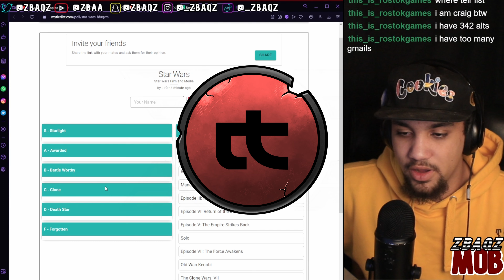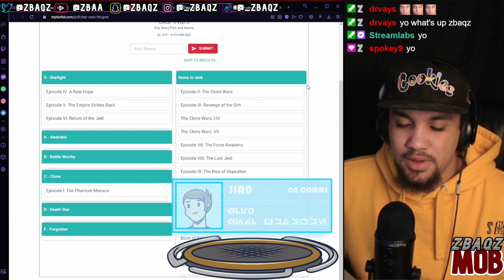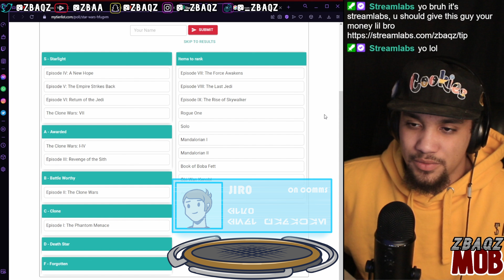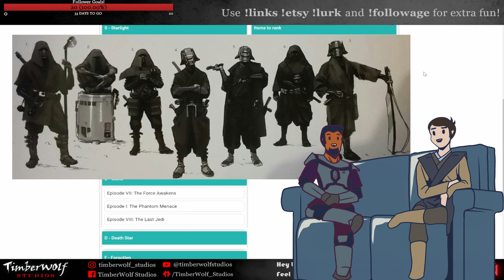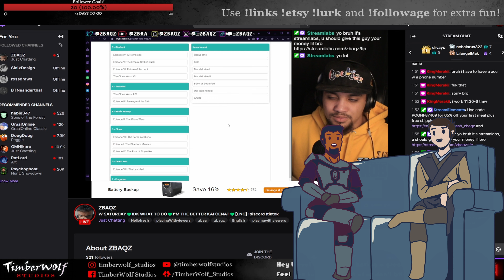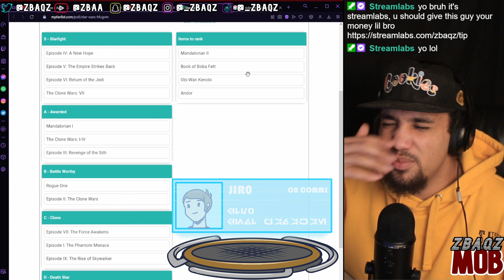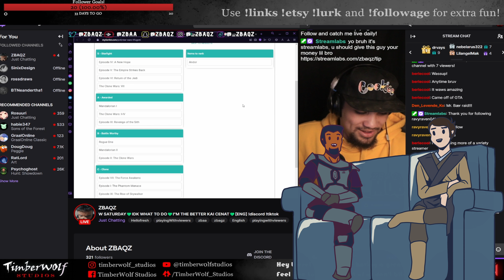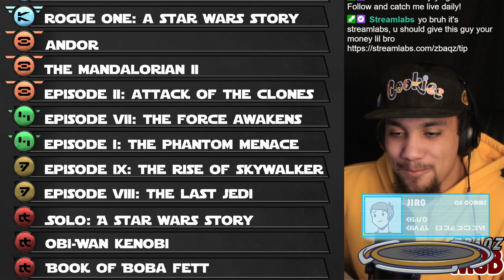Ranking Every STAR WARS Film Based on Its STAR WARS-INESS (Featuring ZBAQZ)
A long time ago in a galaxy far far away, Twitch Streamer ZBAQZ and I decided to rank every Star Wars film (and some shows) based on their Star Wars-iness! What does that even mean? Join us to find out and watch us contradict ourselves, break our own rules, and just generally have a good time celebrating May the 4th!

Hey there! I'm Jir0, director and lead artist at TimberW0lf Studios, an independent art studio dedicated to providing others with a genuine experience as we analyze, create, and deliver art. Help us in our mission to revitalize entertainment by tuning in, engaging, and making sure you don't leave until you've got your party favor.

Support and PURCHASE!

Our RESOURCES!